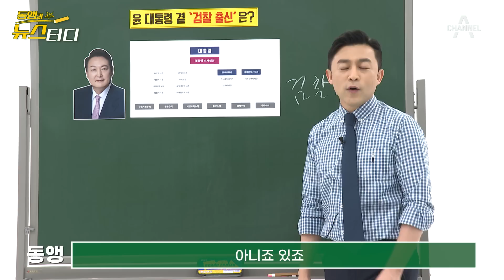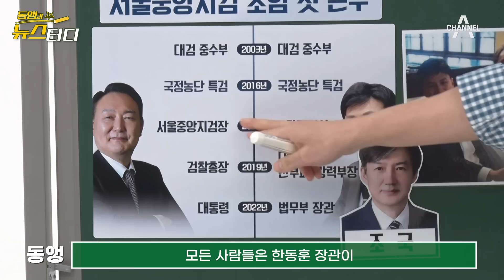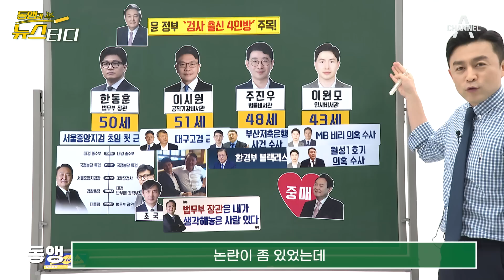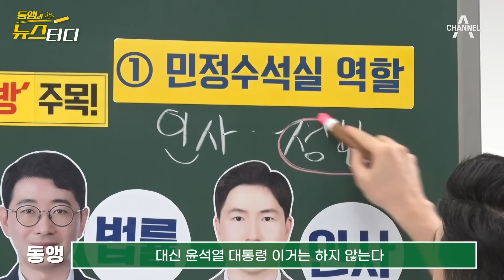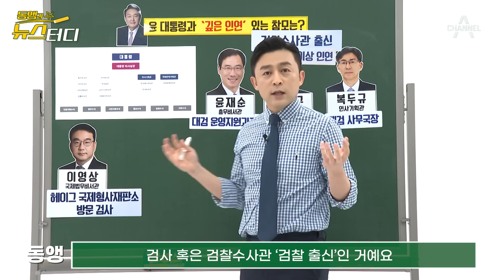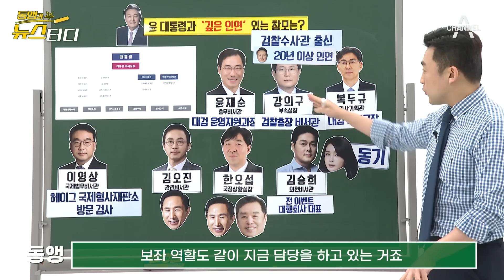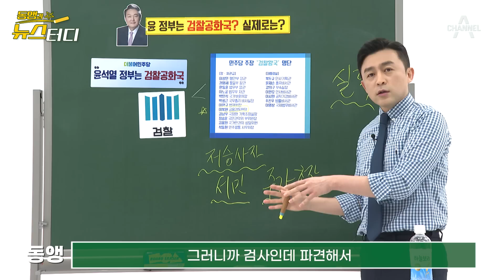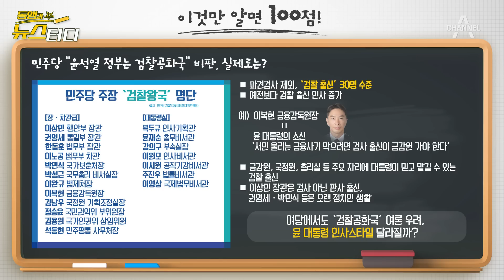[동앵과 뉴스터디] 대통령 곁 '윤석열 키즈' 4인방, 이들이 진짜 '찐'?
검사 최고봉에 오른
윤석열 대통령이
쏙쏙 뽑아서
곁에 두고 있는
검찰 출신은 누구일까요?

대통령실 별동대에 포진한
‘윤석열 키즈’ 4인방과
대통령실 살림·관리 도맡은
진짜 윤석열의 사람들!

또 민주당이 공격하는
‘검찰공화국’의 진짜 실체까지
시원하게 풀어드립니다.
함께 공부할까요?

Timestamp
00:30 검사 생활 27년, 윤석열 대통령
01:55 검사 출신 4인방 누구?
02:28 한동훈 법무부 장관
04:46 이시원 공직기강비서관
05:08 주진우 법률비서관
06:00 이원모 인사비서관
10:42 윤대통령과 '깊은 인연' 있는 참모
15:30 민주당 주장 '검찰왕국' 명단

구성: 동정민 기자·김정연 작가
연출·편집: 황진선PD

〈평일〉
08시 00분 라디오쇼 정치시그널 (유튜브 라이브)
08시 50분 김진의 돌직구 쇼
10시 20분 김진의 더라방 (유튜브 라이브)
12시 00분 뉴스A 라이브
15시 50분 강력한 4팀
17시 20분 뉴스TOP10
19시 00분 뉴스A

〈주말〉
12시 00분 토요랭킹쇼·뉴스A 라이브
17시 40분 뉴스TOP10
19시 00분 뉴스A